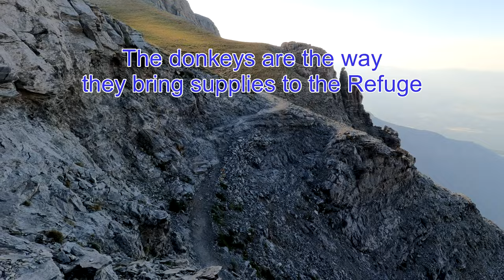Hike Mount Olympus in Greece: a comprehensive review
On my bucket list of things to do in Greece was to hike mount Olympus. So with a 3 month trip to Greece I had to do it. This video goes into enough detail you do not need a guide. Although there are multiple trails to reach the Summit this video is the Gortsia Trail Head. Litochoro is a sweet small town at the foot hills to make your preparations. It has some wonderful BnB's .
There is some elevation gain and for the average person an overnight stay is recommended. Even though you can stay at one of the Refuges ( 18.eu/night) it is recommended to take your own sleeping bag and tent. Not all the refuges allow tents . If you stay at the Refuge reserve your room well in advance especially on the weekends and high season